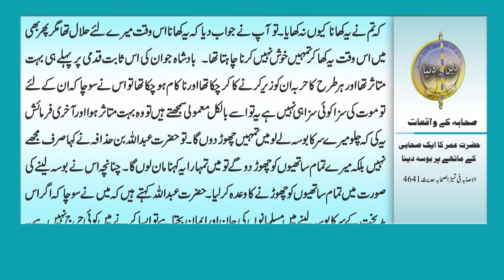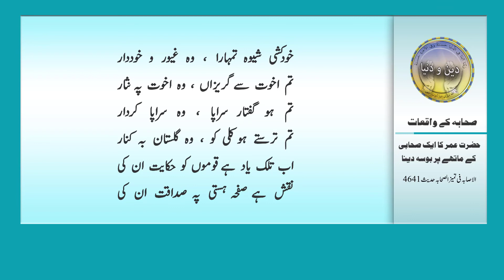Story of a Sahabi who was kissed by Hazrat Umar and other Sahaba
In this interesting and moral story you will know about the strict belief of a sahabi who did not even care for his life and stood like a stone Infront of most powerful king of the world at that time; Qaisar-e-Room. King made a lot of cruel step to pressurize the sahabi but he did not bother any threat or step made by king to oppress him. in his recognition Hazrat Umar Caliph of the Muslims at that time ordered everyone to kiss at forehead of that Sahabi. Subscribe our channel, like our videos and share with your friends to let them know about authentic and interesting facts about Deen and Dunia through our channel Deenodunia. leave a comment to ask any question, to give feedback or for any suggestion which would help us to make our content even more better.